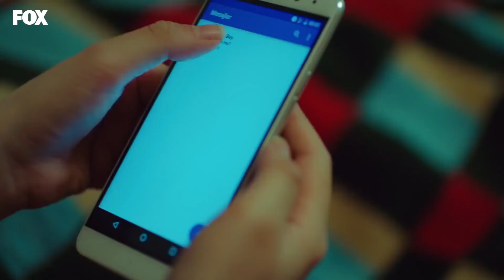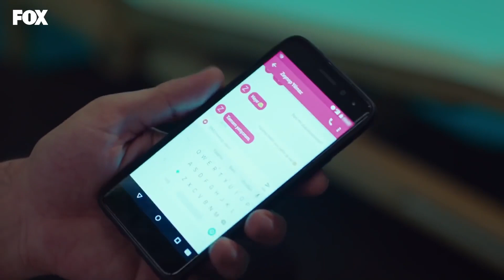Aşkın En Tehlikeli Evresi - Yasak Elma 6. Bölüm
Alihan ve Zeynep mesajlaşıyor. "UYUDUN MU?" MESAJI GELDİ!

Ender Yıldız’ın Halit’in yanına geri döndüğünü görünce, bir kumpasa kurban gittiğini anlar ve Yıldız’ın gerçek yüzünü Halit’e göstermek için ant içer. Yıldız masumiyetini kullanarak Halit’i kazanmaya uğraşırken, Halit’in peşinde sadece Ender’in olmadığını anlayacaktır. Alihan ise kendi hazırladığı oyunda yenilmenin acısını Zeynep’e sürpriz yaparak çıkarır. Alihan’ın beklenmedik hareketi Zeynep’in duygularını kontrol etmesini çok zorlaştıracaktır…

Yıldız ve Zeynep birbirlerini çok seven iki kardeştirler. Yıldız gençliğinden beri hep zengin olmayı ve kendisine saygı gösterilmesini istemiştir. Yıldız, sosyetelerin çok uğradığı bir restoranda garsonluk yapmakta, Zeynep ise bir şirkette asistan olarak görev yapmaktadır. Yıldız'ın hayatı sosyeteden Ender Argun adlı bir kadının teklifiyle değişir. Ender, kocası Halit Argun'dan kurtulmak ve sevgilisiyle beraber olmak amacıyla Halit için bir kadın aramaktaydı ve bu iş için ise Yıldız'ı seçmiştir. Ender, Yıldız'dan kocasını ayartması gerektiğini ve bunun karşılığını alacağını ona söyler. Yıldız ise hayatının dönüm noktası olan bu teklifi kabul eder. Zeynep'in çalıştığı şirket ise Alihan adında zengin bir iş adamı tarafından satın alınır. Alihan ve Zeynep arasında büyük farklar ve zıtlıklar vardır, ancak bunlar zamanla büyük etkileşime dönüşür. Ancak Yıldız ve Zeynep'in bilmediği şey, Alihan'ın Halit'in ortağı ve ikinci eşinin kardeşi olmasıdır. Bu yüzden ikisinin de vereceği kararlar yalnızca kendi hayatlarını değil, birbirlerinin hayatlarını da etkileyecektir.

KÜNYE
YAPIM: MEDYAPIM
YAPIMCI: FATİH AKSOY
YÖNETMEN: ECE ERDEK KOÇOĞLU
ÖYKÜ & SENARYO: MELİS CİVELEK - ZEYNEP GÜR
UYGULAYICI YAPIMCI: ŞELALE BASKICI